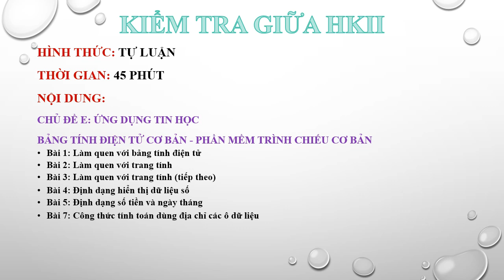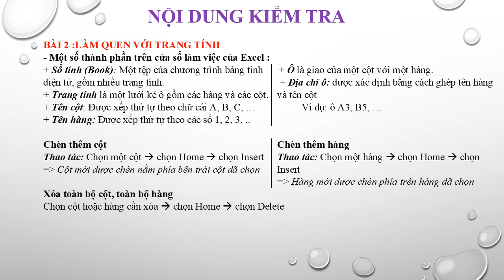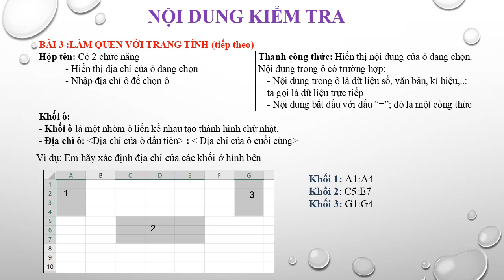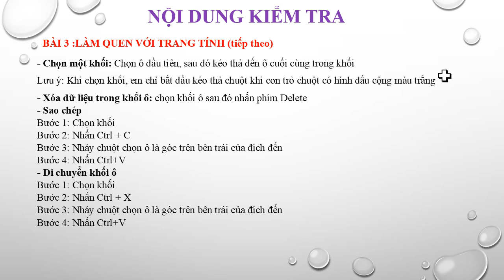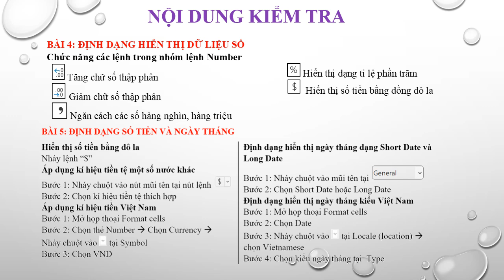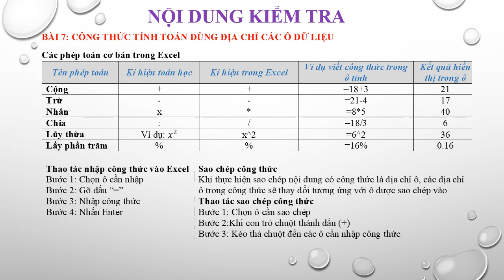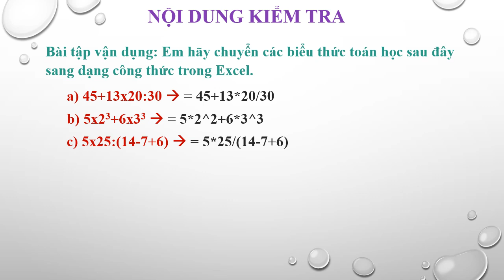TIN HỌC 7 - Ôn tập GHK2 (2022-2023)